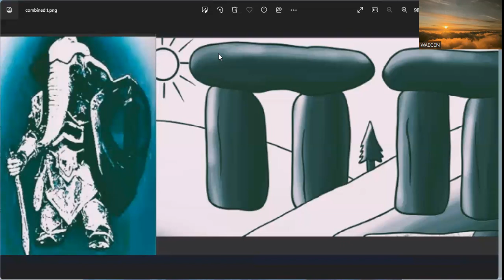Masculine Voice Narrates Fantasy Advenutre.1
AUDIO IS A WORK IN PROGRESS. I
First Waegen Character Experimental AI voice!
Waegen.Shadowlight.P.1
Character Waegen, changed voice since then,
World Shadowlight